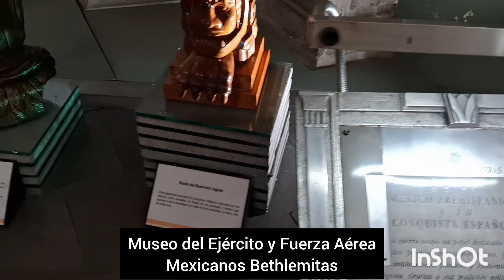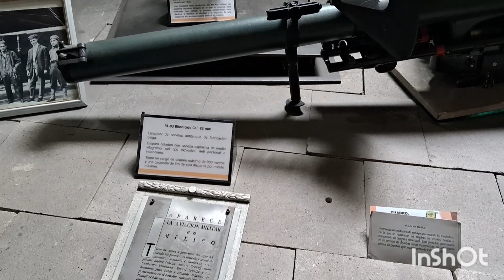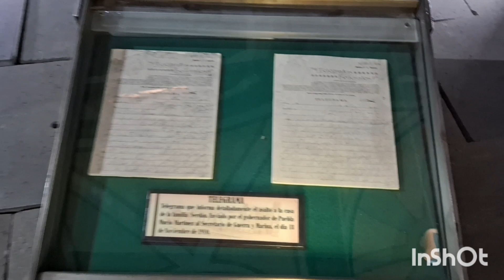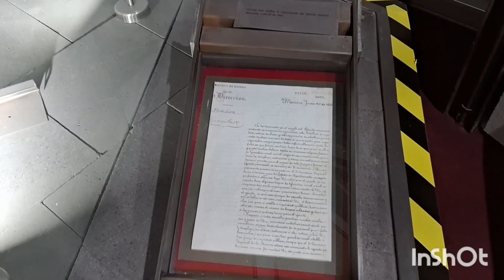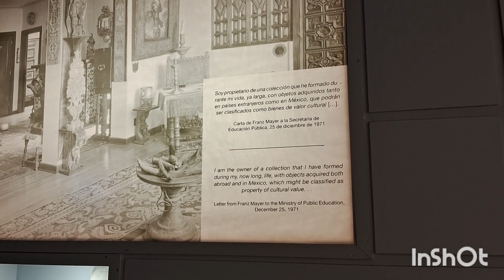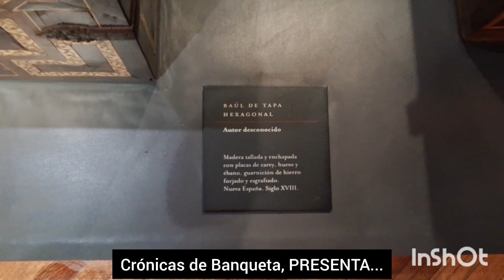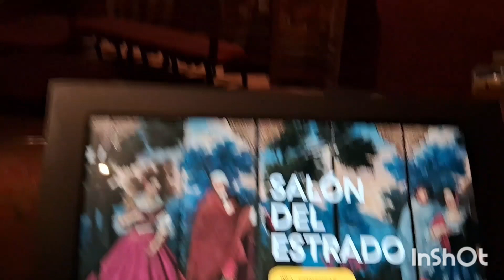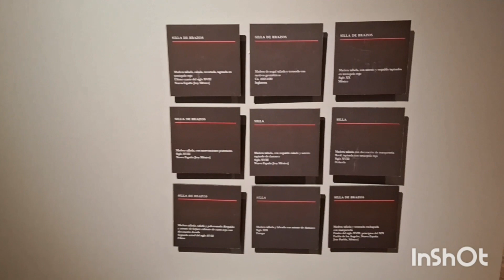CRÓNICAS DE BANQUETA, PRESENTA... JUEVES DE MUSEO - DÍA INTERNACIONAL DE LOS MUSEOS